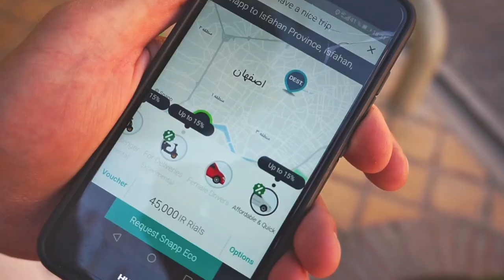Der GRÖßTE PLATZ der Welt in IRAN 🇮🇷 Mit dem Ruck durch Persien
Per Anhalter, mit einem Zelt, zwei Backpacks und 15 Euro pro Person am Tag haben wir es bis in den Iran geschafft. Fast 6 Monate haben wir gebraucht um hier her zu kommen und sind so froh und dankbar, dass alles sehen zu8 dürfen.

➡️*Hier empfehlen wir ein paar unserer verbauten Produkte: